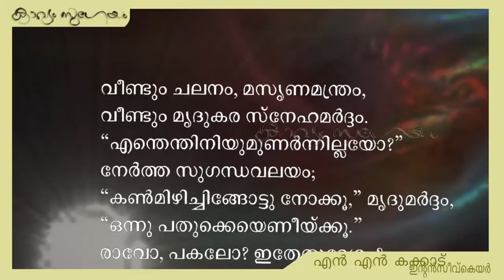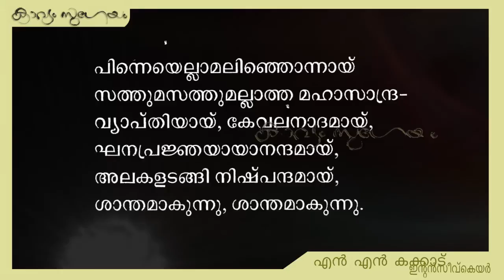Intensive Care |ഇന്റെൻസിവ് കെയർ | N. N. Kakkad